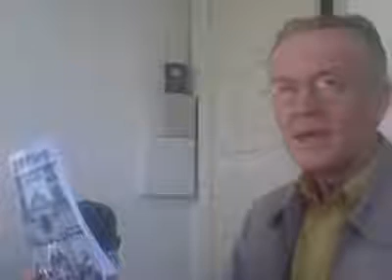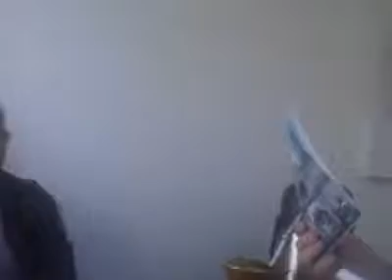REUNIÃO PAROQUIAL DAS CAPELINHAS.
Reunião para aprofundar espiritualidade mariana e organizar a partcipação nas festividades dos 75 anos do Movimento de Capelinhas da Arquidiocese de Curitiba.